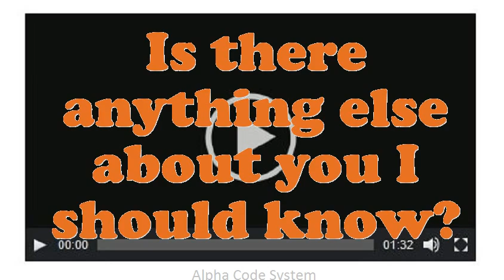Forest Fire Control Officer interview questions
Interview Questions for Forest Fire Control Officer.What pertinent Forest Fire Control Officer skills do you possess?What encouragement preparation would you demand being capable to do this Forest Fire Control Officer job?What strategic plan did you have as an Forest Fire Control Officer?What would be your leading endowment as an Forest Fire Control Officer job?What are you expecting from this firm in the future?